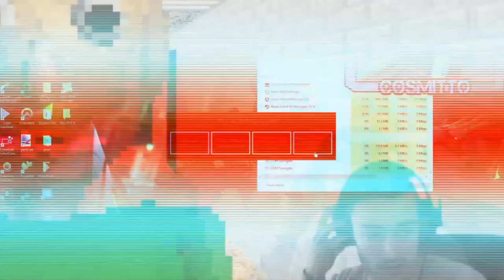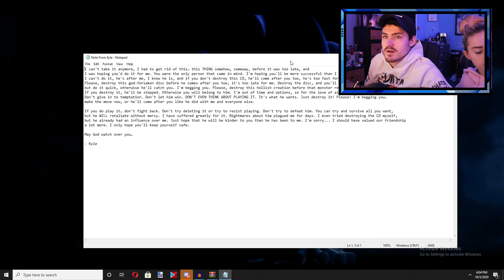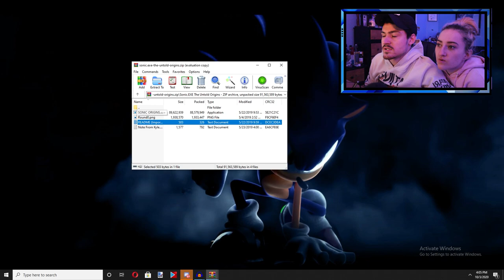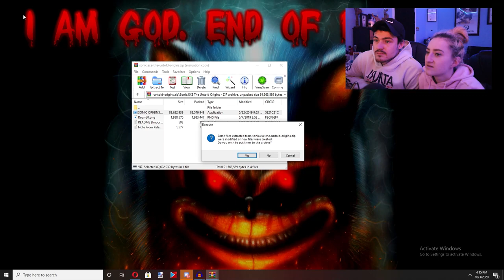A VERY INTENSE SONIC.exe GAME!! SO SPOOKY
Going into ANOTHER sonic.exe game with Rose and we meet EXITOR!!! THE CRAZY HOG HIMSELF!!